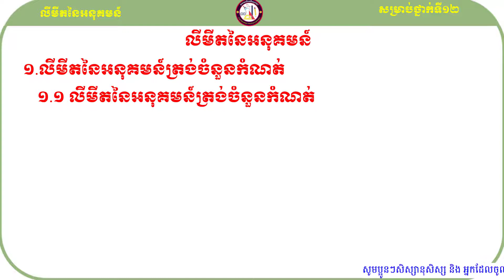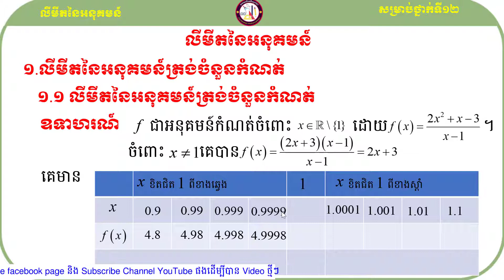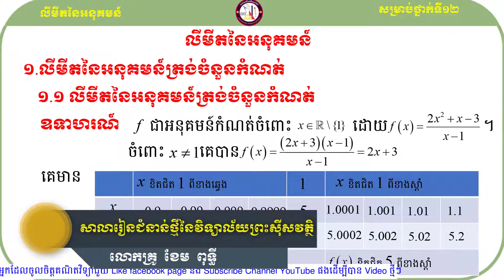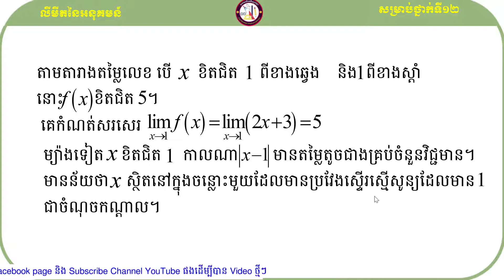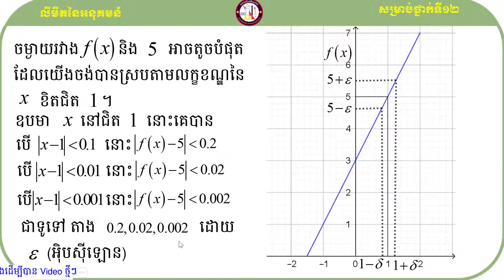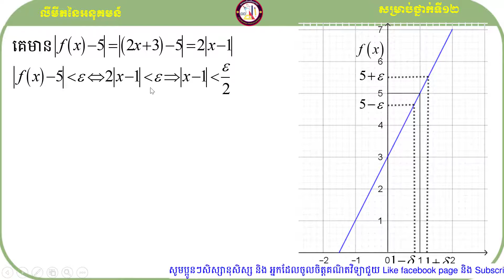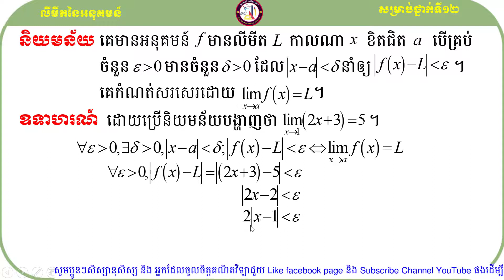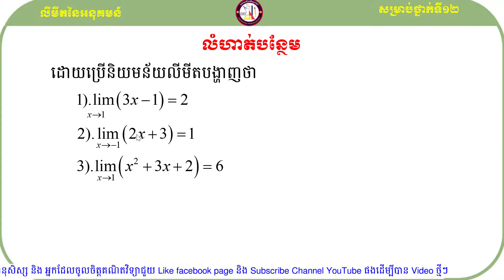គន្លឹះដោះស្រាយលំហាត់គណិតវិទ្យា លីមីតនៃអនុគមន៍ត្រង់ចំនួនកំណត់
ដើម្បីទទួលបានសៀវភៅ ឬ ឯកសា និង video ជាច្រើនទៀត ចូលរួមតាម